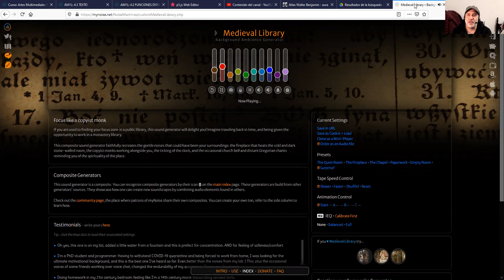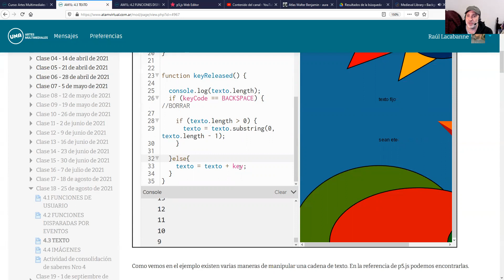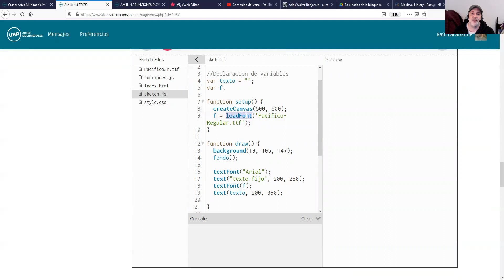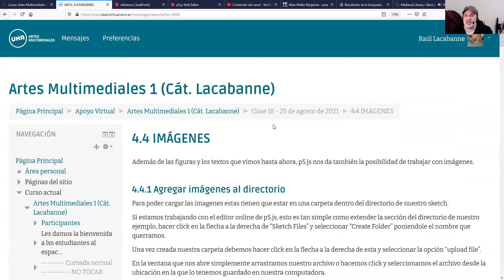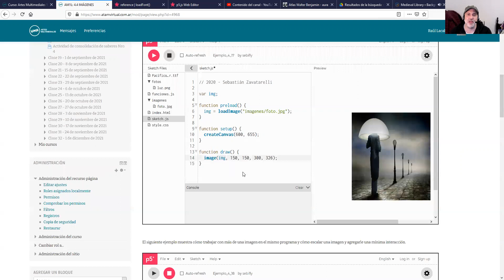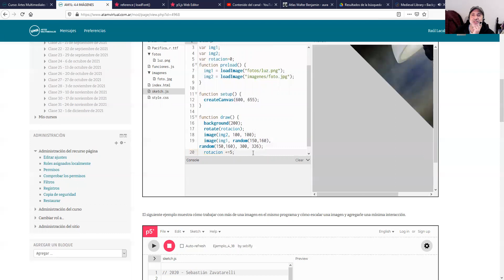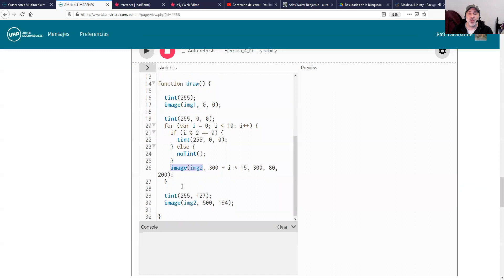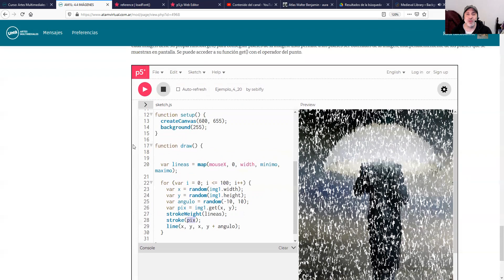Taller p5.js - Encuentro 4 de 6 - Parte 2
⏰ Contenidos (marcas de tiempo):
0:00 Introducción

4.3 Texto
0:35 4.3.1 text()
6:53 4.3.2 Tipos de letra
8:33 4.3.3 Fuentes personalizadas
13:15 4.3.4 Atributos de texto
15:31 4.3.5 Trazo y relleno

4.4 Imágenes
17:23 4.4.1 Agregar imágenes al directorio
20:03 4.4.2 Cargar imágenes en el sketch
31:54 4.4.3 Asincronicidad
33:44 4.4.4 Color de la imagen y transparencia
36:07 4.4.5 Píxeles
36:35 4.4.6 Leyendo píxeles

Tutor: Raúl Federico Lacabanne
Autoría del curso: Sebastián Zavatarelli

Artes Multimediales 1 cátedra Lacabanne. Área Transdepartamental de Artes Multimediales. Universidad Nacional de las Artes.